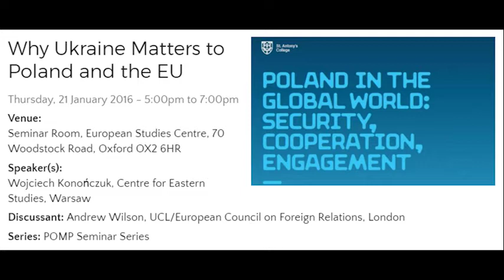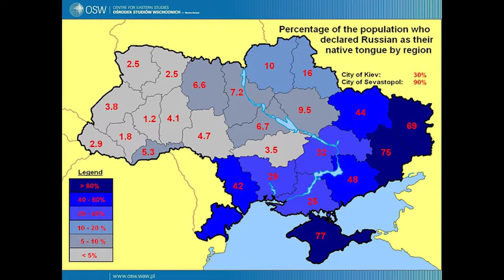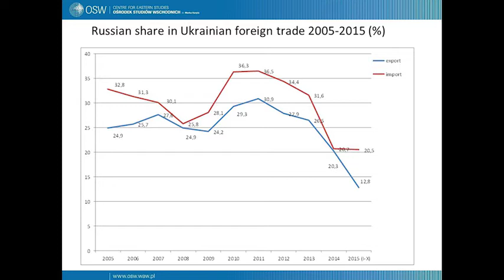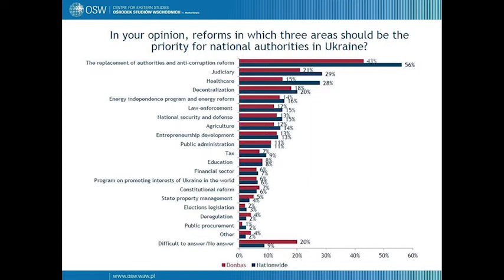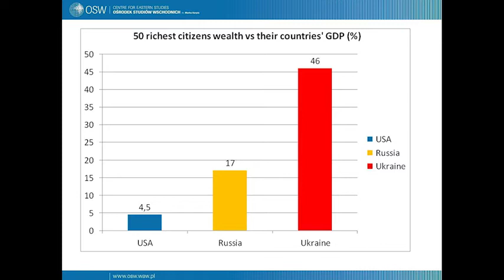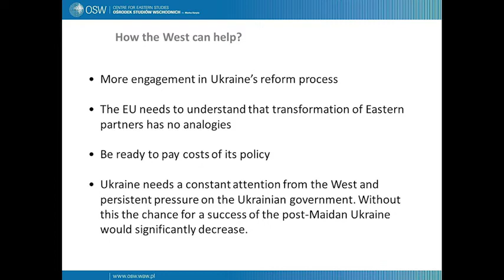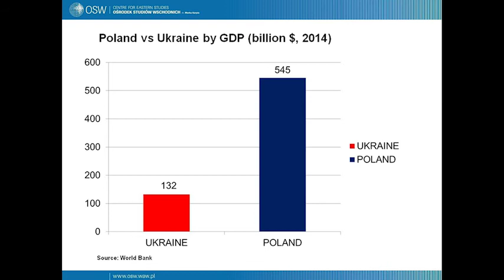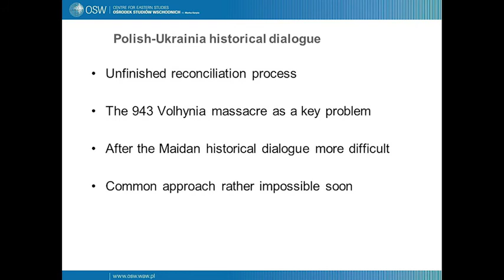POMP Seminar 1/2016: Why Ukraine Matters to Poland and the EU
HILARY TERM 2016
POMP SEMINARS CORE SERIES:
Poland in the Global World: Security, Cooperation, Engagement

Seminar 1
21 January: Why Ukraine Matters to Poland and the EU
Speaker: Wojciech Konończuk, Centre for Eastern Studies, Warsaw
Discussant: Andrew Wilson, UCL/European Council on Foreign Relations, London
Chair: Mikolaj Kunicki (St Antony’s College)